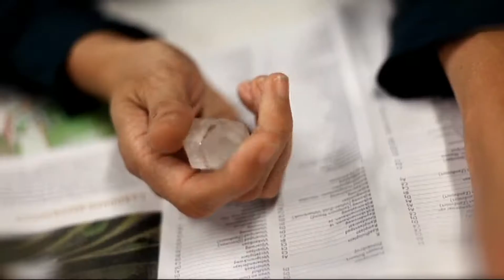Trailer " SPOOKBOMEN " 2012.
Speelfilm " Spookbomen  " 2012  Thriller / Drama.
Personage;  Psychiatrische patiënt.